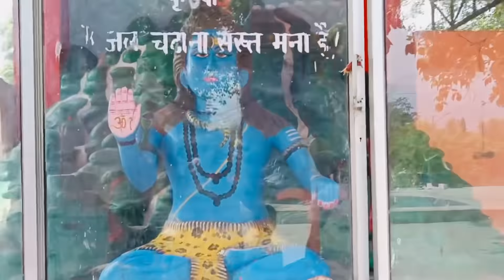Our First vlog , travelling to rishikesh …❤️❤️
This is Our First Vlog show your love guys, help us to push our limits .. thnkew 👏🏻